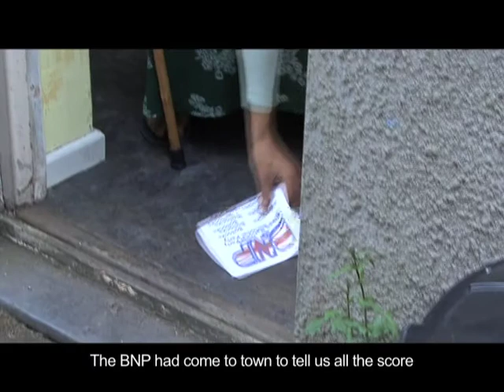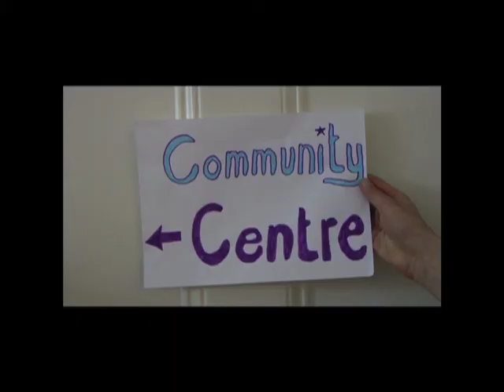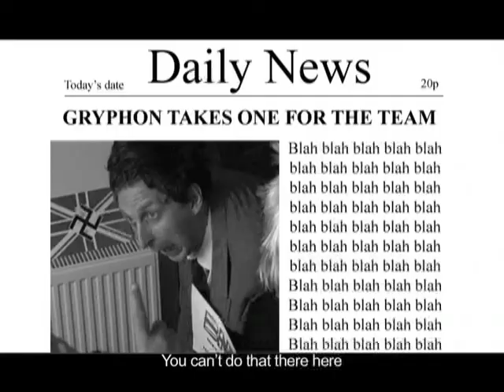F@ck the BNP